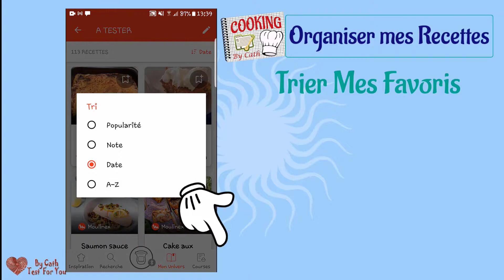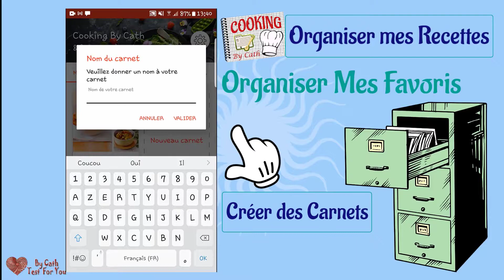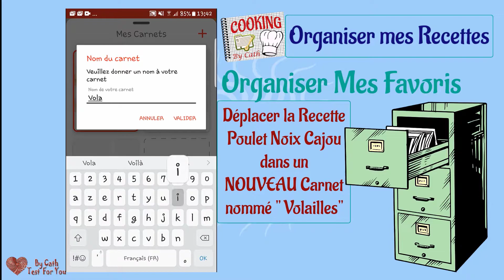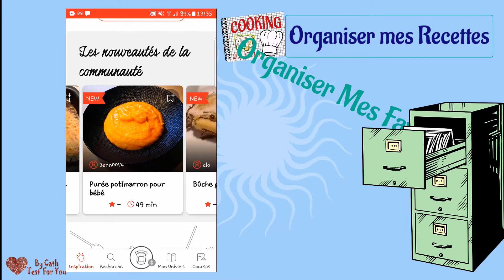N°4 - Application Moulinex pour Companion et Cookéo : Organiser mes Recettes, Favoris et Carnets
Bienvenue sur Passions By Cath
By Cath Test For You poursuit avec vous l’aventure au cœur de l’application Companion, dédiée à l’univers des robots Moulinex.

Cette 4ème vidéo fait suite à celle vous expliquant l’univers des recettes, un espace en perpétuel mouvement, qui constituait une étape importante pour comprendre comment celles-ci sont classées et ordonnées mais aussi quels sont les nombreux filtres disponibles.

Nous allons maintenant découvrir comment il est possible d’organiser nos recettes préférées. Je vous donne quelques astuces pour les retrouver facilement en les organisant dans des Carnets.

Je vous explique comment créer un carnet de recettes à tester et d’autres carnets avec les recettes que vous avez testées et validées.

Ainsi, lorsque vous parcourez l’application Companion et qu’une recette vous intéresse, vous pouvez la sauvegarder dans votre carnet de recettes à tester et ensuite, lorsque vous l’aurez testée et validée, la déplacer dans vos carnets personnels, dans la catégorie adéquate que vous aurez vous-même définie ou au contraire la supprimer si celle-ci ne vous convient pas.

Je vous rappelle que vous pouvez aussi me retrouver sur mon blog afin de parfaire vos connaissances de l'univers du i-Companion XL Moulinex mais aussi pour y découvrir des trucs et astuces afin de le garder aussi beau qu’au premier jour !

Si vous rencontrez des soucis ou si vous avez des questions, n’hésitez pas à me laisser un commentaire.

♡♡♡ By Cath Test For You

♡ MERCI DE M’APPORTER VOTRE SOUTIEN ♡

SOMMAIRE DE LA VIDE0 :
00:00 – Introduction et sommaire
00:26 – Ajouter une Recette dans Mes Favoris
00:45 – Retrouver Mes Favoris
01:08 – Renommer un Carnet de Recettes
01:44 – Trier Mes Favoris
01:59 – Supprimer une Recette des Favoris
02:20 – Organiser Mes Favoris
02:27 – Créer des Carnets de Recettes
02:39 – Déplacer une Recette vers un Carnet existant
03:20 – Déplacer une Recette vers un Nouveau Carnet